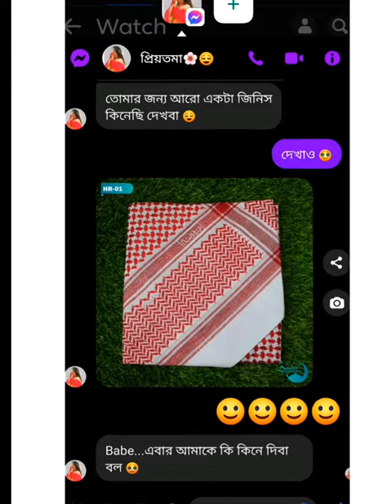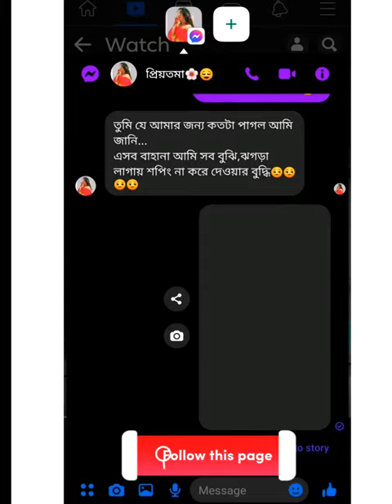গার্লফ্রেন্ড এর দেয়া ঈদের শপিং |আমাক কি দিলো Gift দেখুন| Funy video 2023 parvej vlogs 100k